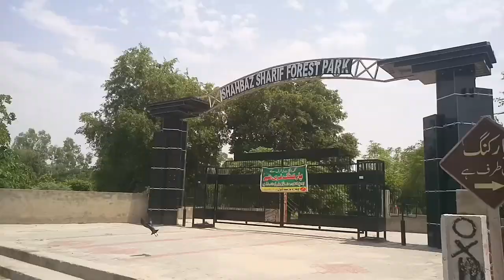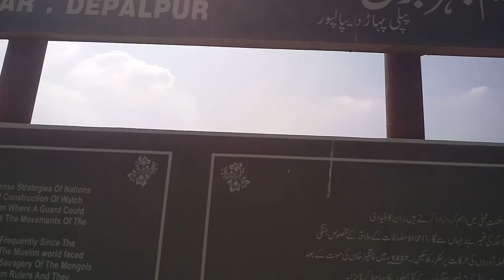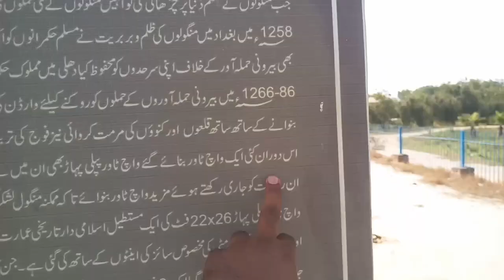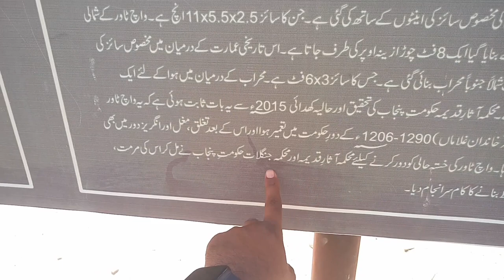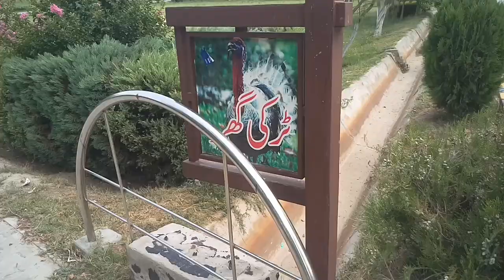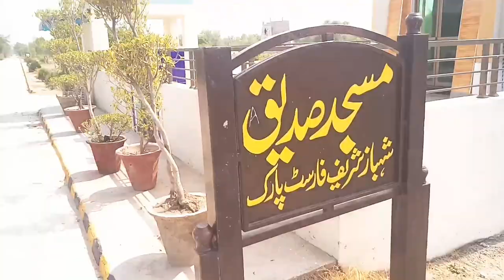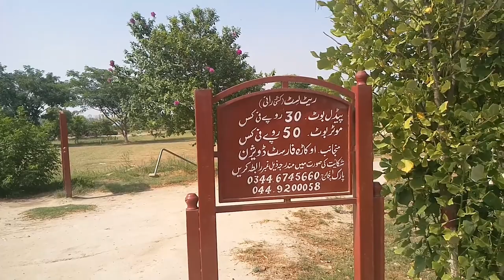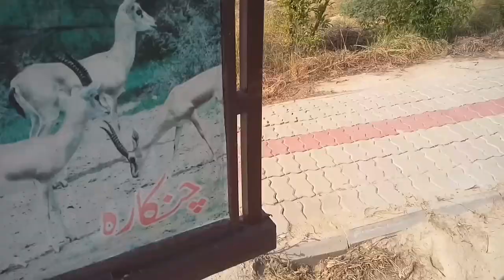A Visit to a Beautiful Park in Pakistan After Coming to Pakistan from Saudi Arabia,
Saudi Arabia Latest Update News today in Urdu and Hindi, Saudi News in Urdu, Today News in Saudi Arabia, A Visit to a Beautiful Park in Pakistan After Coming to Pakistan from Saudi Arabia, Beauty of the Pakistan,